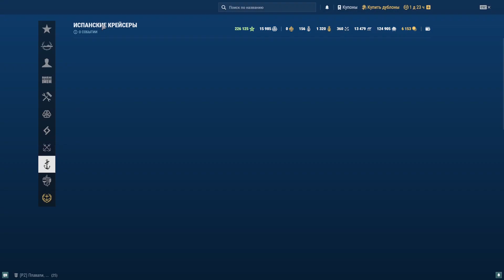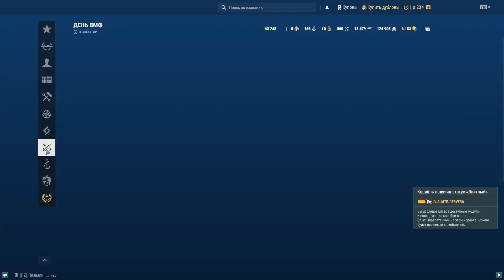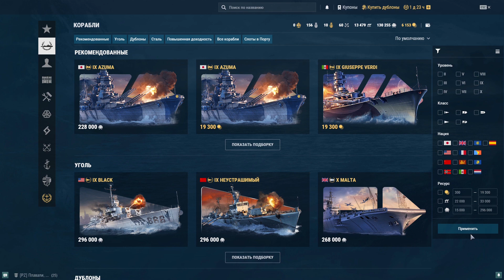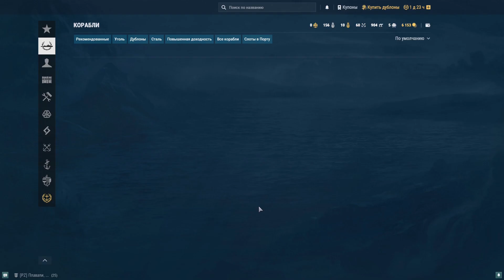Локтями в жир. 3 корабля за 1 вечер.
За вечер 3 шикарных корабля, что упало из контейнеров "Морского торжества".